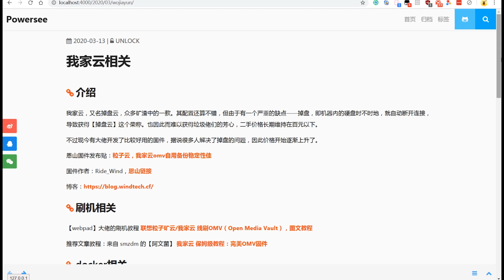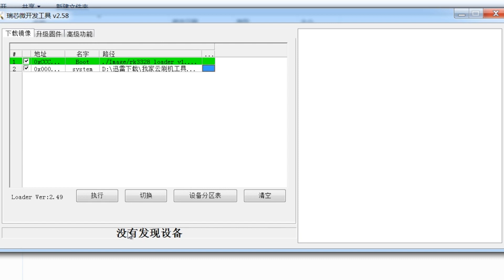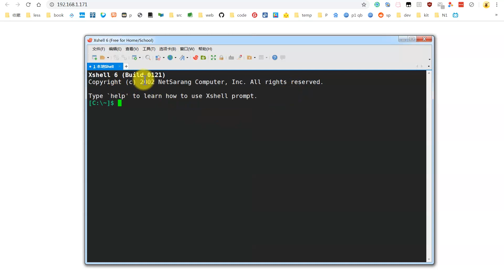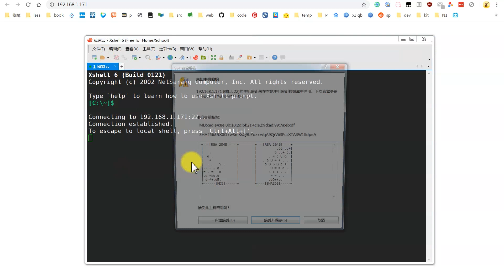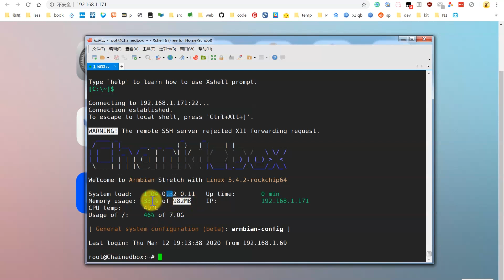70块的 NAS——我家云 （1）开箱体验与刷机教程